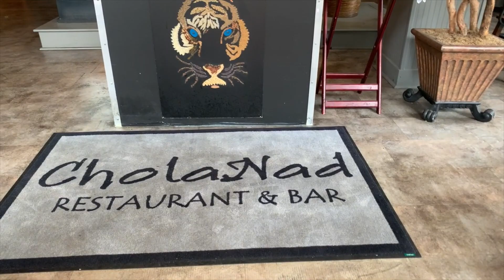Apna RTP is with CholaNad Restaurant, Chapel Hill NC|Apna RTP Official- Connecting our Neighborhood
CholaNad Restaurant & Bar Traditional & contemporary South Indian cuisine  Address: 310 W Franklin St, Chapel Hill, NC 27516

APNARTP--Our RTP   is the only Community Channel in Triangle  where you can Connect  and Discover Businesses and the  Catch Up with what's around us  in RTP